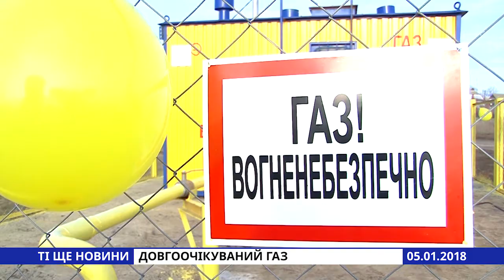Ті ще новини (05.01.18) Довгоочікуваний газ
Когось це може здивувати, але незважаючи на те, що ми живемо у 21 сторіччі, далеко не всі населені пункти Одеської області підключені до газової труби. І от на одне таке село сьогодні стало менше. У селі Мар’янівці був запущений газ, для місцевих жителів це стало справжнім святом.